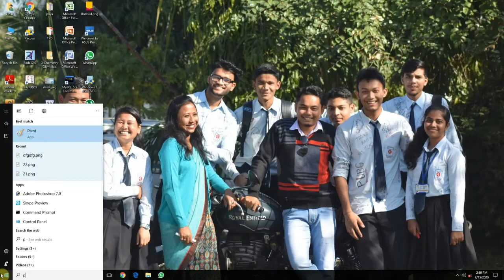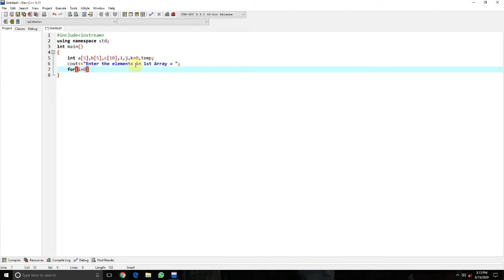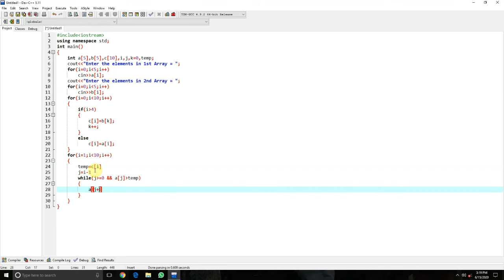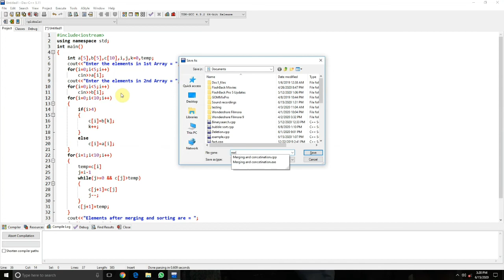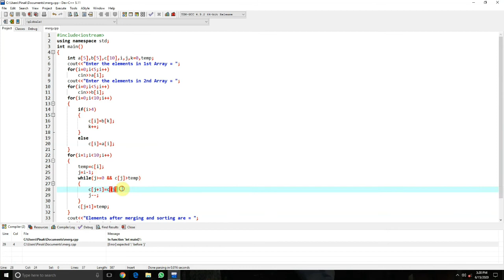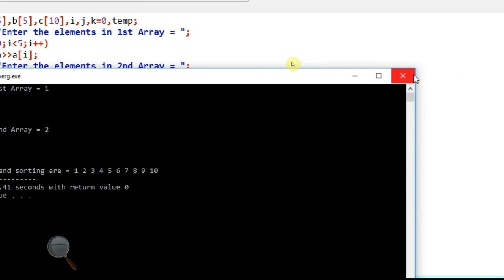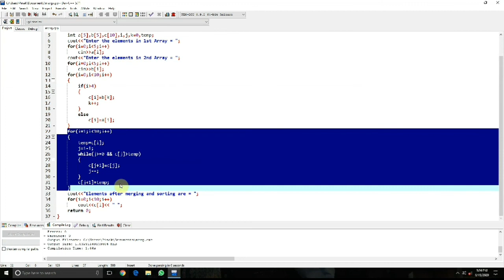11. Class XII Data Structure Concatenation of Two Array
Explaination of Merging and sorting two linear Array Elements